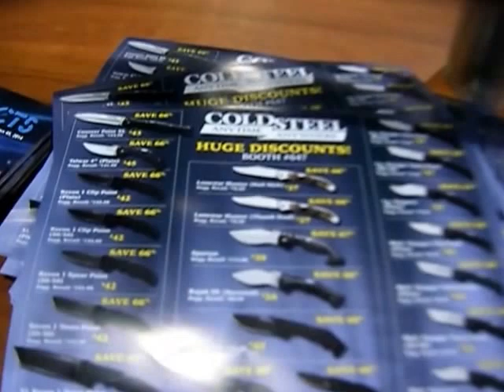2015 Great American Outdoor Show COLD STEEL KNIVES Booth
2015 Great American Outdoor Show COLD STEEL KNIVES Booth